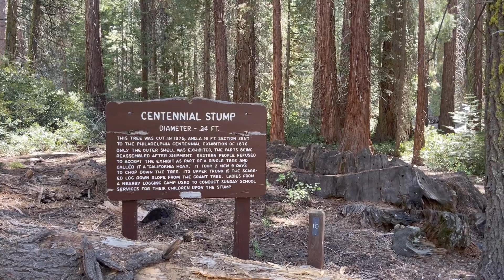King's Canyon National Park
We visited Sequoia National Park and King's Canyon National Park in the early Fall, and the weather was perfect for King's Canyon.  It was cloudy, gloomy, and warm and humid at times.  King's Canyon is my favorite of the two for its diversity when it comes to a 1-2 day trip!  Enjoy some of these clips from our trip.

Gear Used for video:  iPhone 14 Pro